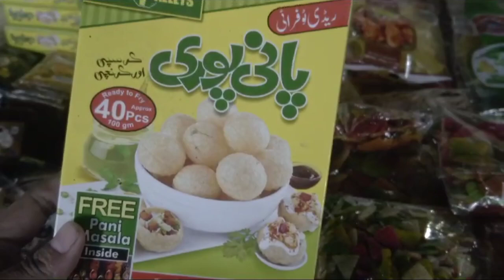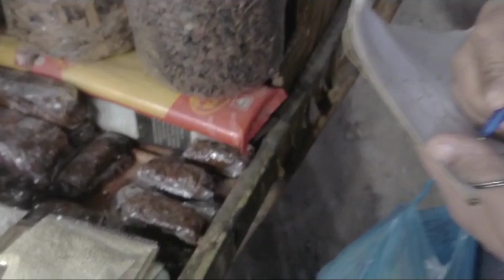Visit Vlog To Vegetable Market | Quick & Easy Spaghetti🍝 Recipe ❤